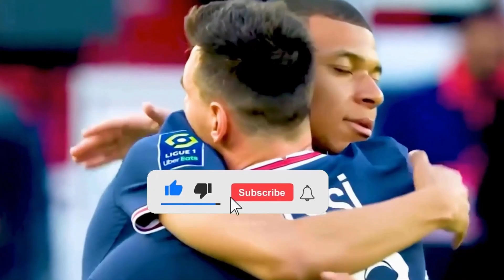Pays de Galles - Angleterre My reactions and comments FIFA 23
This video will play Pays de Galles - Angleterre reactions